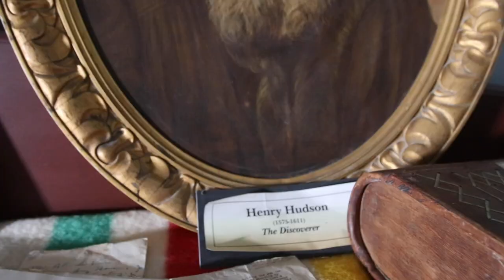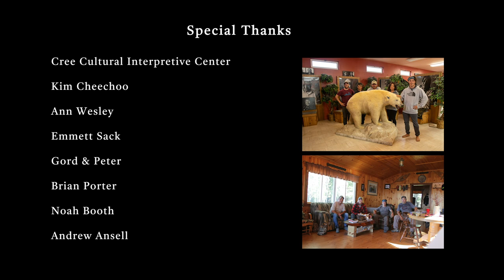2 Friends Paddle 200 KM on REMOTE Arctic Watershed River | EP. 7 | Silver linings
Flow to James Bay documents a 200-kilometer journey down the Kattawagami River (or Lawagamau River) to James Bay. Alex Traynor and Eric Taucer hit the river for an adventure filled with challenges and triumphs as they seek to explore this new area, and gain a deeper appreciation of the land. Sit back and enjoy the ride.